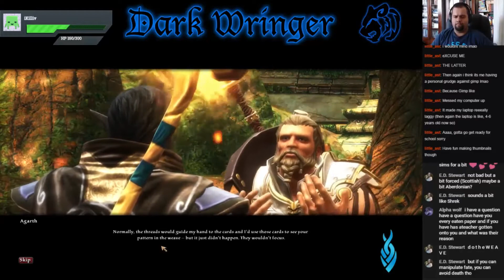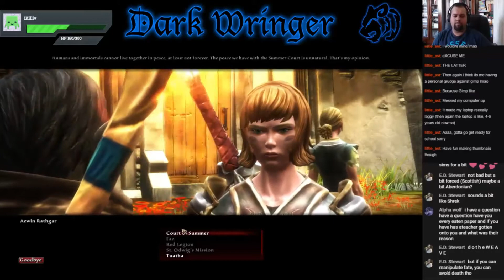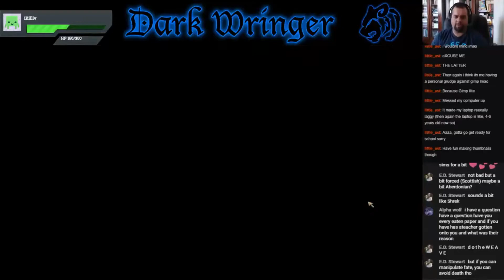[Let's Stream] Kingdoms of Amalur: Reckoning - Part 3 - "The Threads of Fate"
After emerging from the caverns, we are directed to the local Fateweaver who may possibly be able to shed some light on our situation.

-Ashley Anthrax